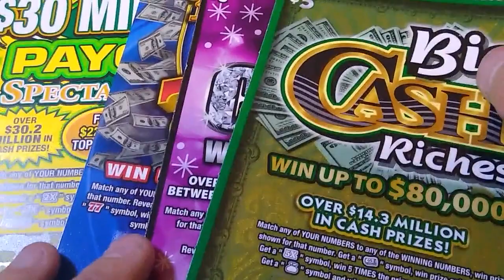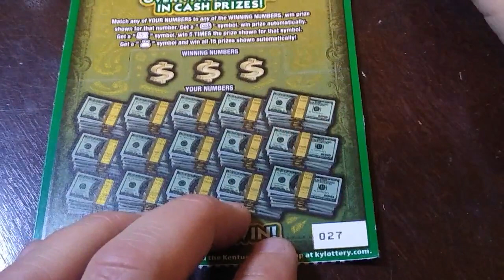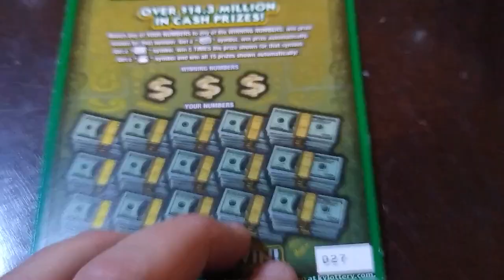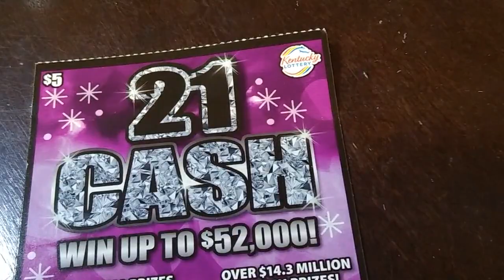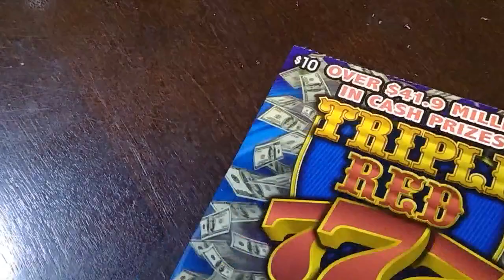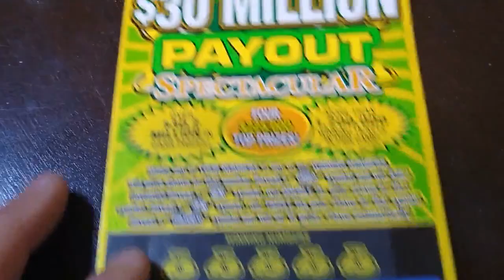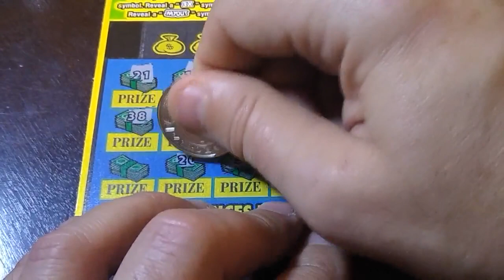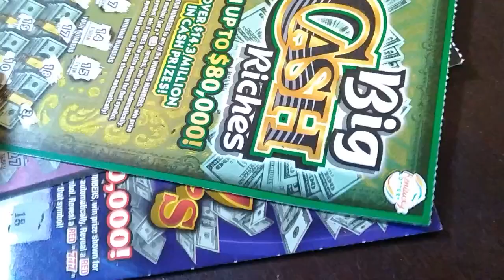😜ANN HAS LOST HER MIND🤣IT WAS A MISUNDERSTANDING 😂🤣😂🤣